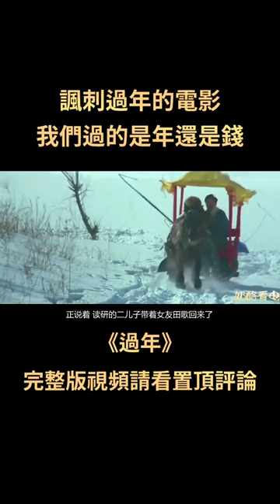豆瓣8.8分的神劇，中國式過年，說穿了過得都是錢，這部電影太現實了#短片